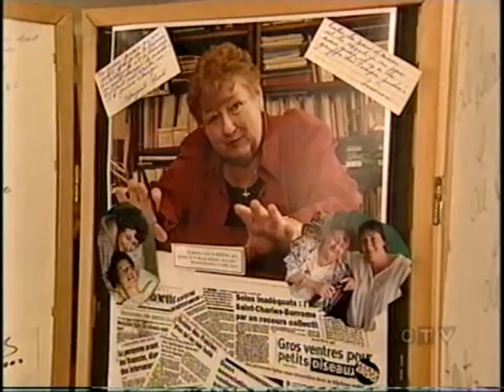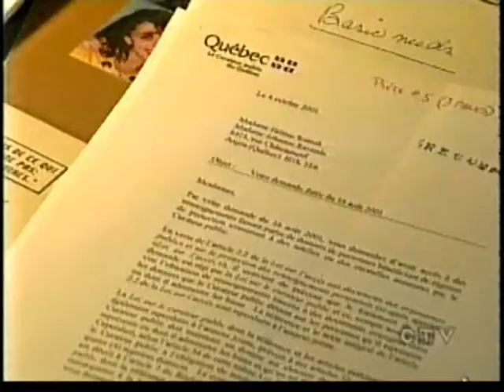Hommage posthume Hélène Rumak 1947-2009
Memorial for Helene Rumak, health-care advocate
ctvmontreal.ca
Published Tuesday, October 6, 2009 8:43AM EDT